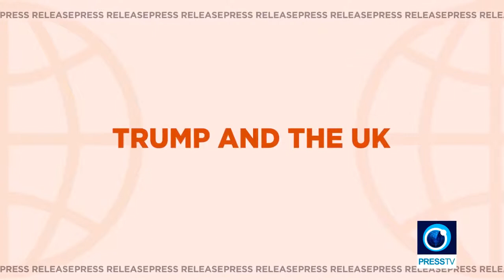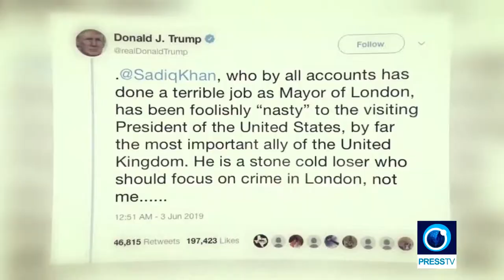Trump visit to UK - Press Release with Lembit Öpik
Donald Trump has visited the United Kingdom and even before he landed in London he had caused controversy.

It seems that everyone wants to be the leader of the Conservative Party. Over a dozen MPs put their names forward and each one seems to be trying to offer their own distinctive type of conservatism.

Once again, it looks like the West has been caught red-handed in Syria. The Syrian government has discovered a large amount of weapons, including missiles, in former rebel strongholds, again proving beyond doubt that Israel and America have been arming the insurgents fighting against the government of Syria.